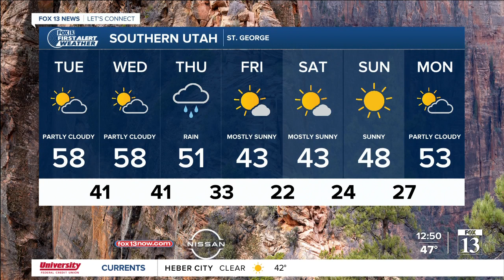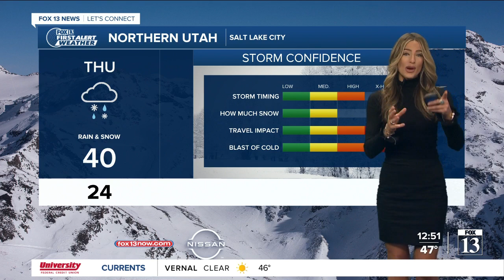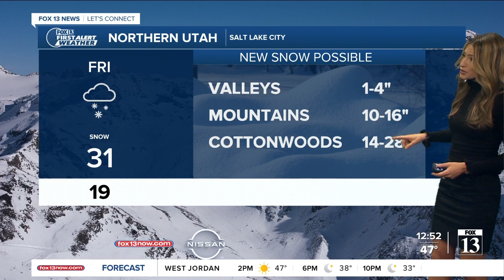Northern Utah braces for snowstorm - December 7